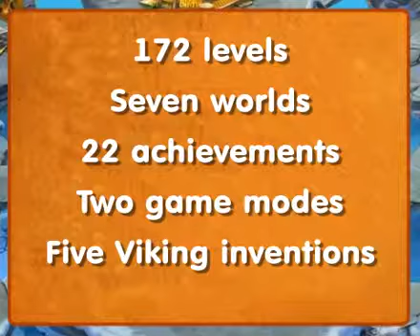Farm Frenzy Viking Heroes